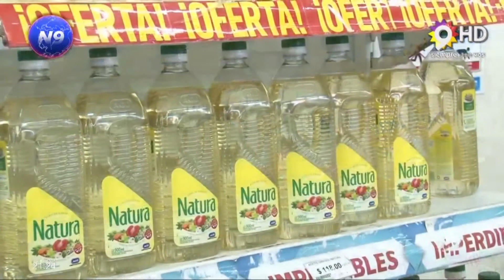NOTICIERO 9 - $104.000 PARA NO SER POBRE - NACIONALES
Y NO SE CUENTAN LOS GASTOS DE VIVIENDA
El costo de la canasta básica total (CBT), que además de alimentos reúne indumentaria y transporte, también subió 4,6 % en junio, por lo cual el mismo grupo familiar necesitó contar con ingresos por $ 104.216,80 para no caer debajo de la línea de pobreza.
Por su parte, El costo de la canasta básica alimentaria (CBA) subió 4,6% en junio, por lo que una familia tipo compuesta por dos adultos y dos menores necesitó percibir ingresos por $ 46.525,30 para no caer en la indigencia. Todo segín lo informado hoy por el Instituto Nacional de Estadística y Censos.
De esta forma, en los primeros seis meses del año la canasta básica total  acumuló un aumento de 36,9%, mientras que la la canasta básica alimentaria subió 41,1%, frente a una incremento general de índice de costo de vida de 36,2% en el mismo período.